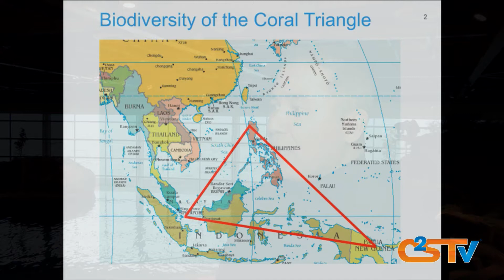The Heart of Marine Biodiversity Saving the Verde Island Passage Highlights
The area with the most diverse marine life on earth, an area with more documented species than any other place on the planet, is the Verde Island Passage. A ten-mile wide strait in the Philippines, this area lies at the heart of the Coral Triangle, an area in the western Pacific Ocean which includes the waters of Indonesia, Malaysia, the Philippines, Papua New Guinea, Timor Leste and the Solomon Islands.

The science behind the discovery of the amazing concentration of marine biodiversity in the Philippines is clear to biologists and non-scientists alike. This global wonder is at risk from numerous threats but conservation effort in the Verde Island Passage showcase the determination to preserve this natural heritage. This program will highlight the discovery of the “center of the center” of marine biodiversity, recent successes in marine conservation in the Verde Island Passage and the need for these efforts to continue.

This presentation will also highlight how the SEA-VIP Institute will use Science, Education, and Advocacy programs to empower local stakeholders to preserve the marine biodiversity resources in the Verde Island Passage.  Come discover the amazing beauty, crucial importance, and delicate fragility of this very important marine corridor.

Kent Carpenter, Ph.D.  is a Professor in Biological Sciences at Old Dominion University in Norfolk, Virginia where he teaches Ichthyology and Marine Conservation Biology. He is also Manager of the International Union for Conservation of Nature’s Marine Biodiversity Unit. His primary research interests include the evolution of marine biodiversity in the Philippine apex of the Coral Triangle. He began marine research in the Philippines in the mid-1970’s as a U.S. Peace Corps Volunteer. His continued research involvement there bears witness to constant over-exploitation of fisheries and marine habitat degradation and the hope in rehabilitation of the rich underwater resources of the Philippines through recent conservation effort.

Robert Suntay is President of the SEA-VIP Institute, a foundation that uses Science, Education, and Advocacy programs to protect the marine biodiversity resources in the Verde Island Passage. He is a member of various marine conservation organization boards including: WWF (Philippines), Studio H20, and the Network of Underwater Digital Imagers (NUDI).

Robert believes he was a fish in his previous life - which is why he spends most of his time underwater – either free diving and/or scuba diving both professionally and for recreational purposes.  He is an underwater videographer, and he uses his films to help people appreciate the amazing beauty, crucial importance, and delicate fragility of our wonderful underwater world.